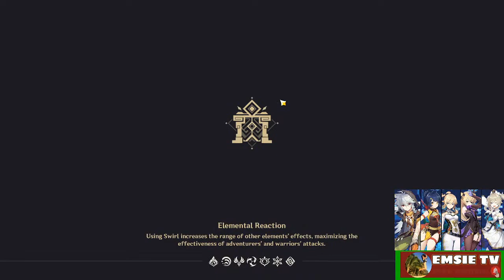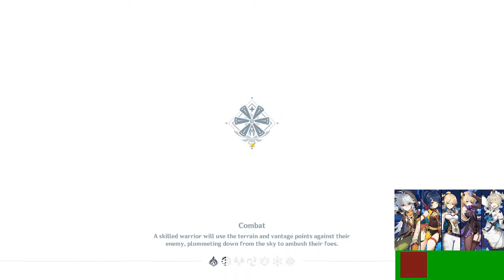ENTER RAPTOR'S HIDEOUT l Genshin Impact Quest -WATCH TILL THE END TO FIND OUT HOW TO DEFEAT RAPTOR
GENSHIN IMPACT GAMING I EMSIETV LIVE STREAMING
WATCH TILL THE END TO FIND OUT HOW TO DEFEAT RAPTOR  Enter Raptor's Hideout!
Glide + Pres E key to drop a bomb

Genshin Impact is an action role-playing game developed and published by miHoYo. The game features an open-world environment and action-based battle system using elemental magic and character-switching, and uses gacha game monetization for players to obtain new characters, weapons, and other resources. The game is online-only and features a limited multiplayer mode allowing up to four players to play together.

OTHER RELATED VIDEO  l GENSHIN IMPACT -

GENSHIN IMPACT GAME PLAY l EPISODE 1 l EMSIETV LIVE STREAM